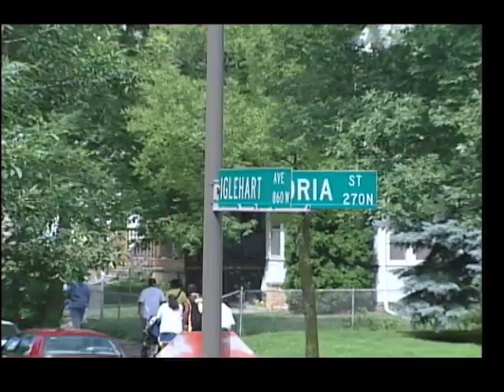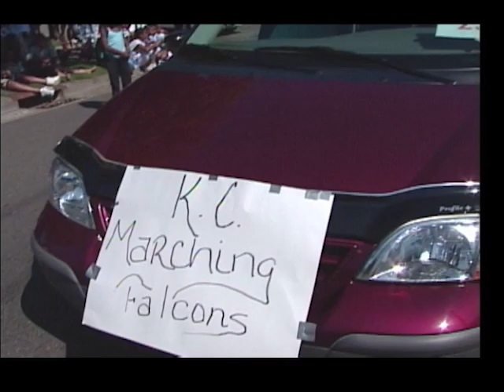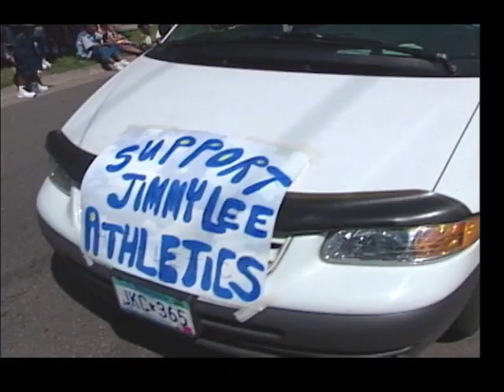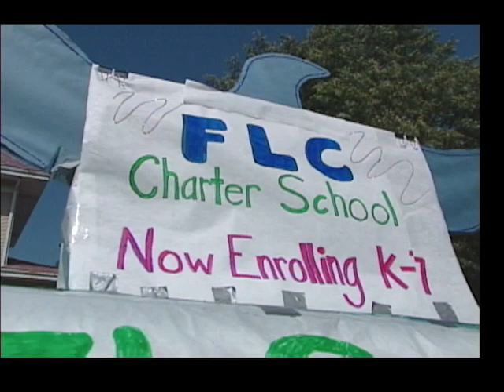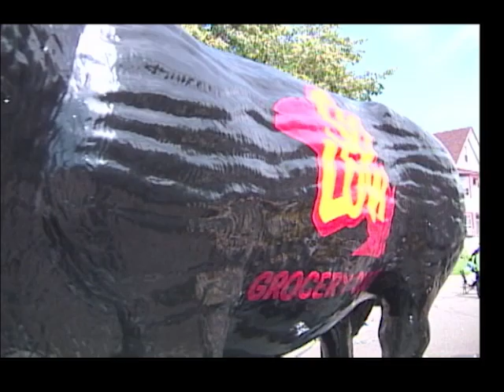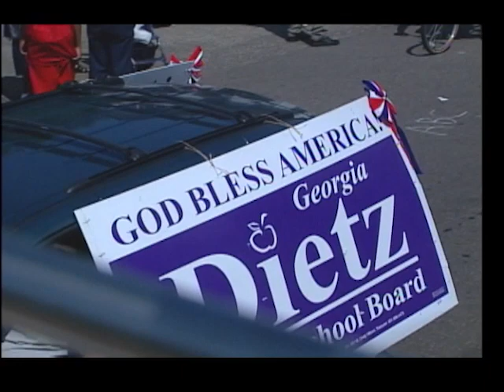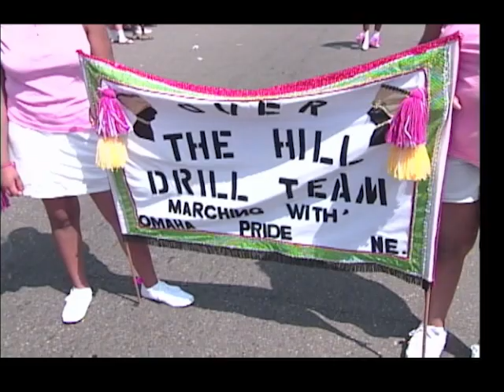2003 Rondo Days Parade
2003 Rondo Days Parade

COMMENTATORS: Stan Frelix and Craig Jones with Witney Jones interviewing along the parade route.
PARTICIPANTS include: Grand Marshals Floyd Smaller and Roger Anderson, the founders of Rondo Days; St.Paul Police Chief and “Native Son of Rondo,” William “Corky” Finney; Drill teams such as the Pythons and High Steppers, Drill Teams from Kansas City, in preparation for the competition that night; Winter Carnival Royalty;  Political campaigns, like Debbie Montgomery for Ward 1 City Council, she and her mother interviewed by Witney Jones in the parade; River of Life Church, at 739 Summit Ave, St Paul, jamming out on the Parade float, getting people in the Spirit, as well as Mount Olivet Baptist Church, 2 Churches providing a spiritual home to many of Rondo’s residents; Schools like Urban Academy charter school, and Lane Carr Performing Arts Middle School; The Grand Deeva, Kay Henry Williams with KFI Fresh Air Radio personality Lady J, aka Jackie Maddix; Jimmy Lee Athletics, aka Oxford Playground; Fezzen Court #7, Daughters of Isis, Kevina Nakiwala, Miss Pan African 2003;  Margaret Coleman, Worthy Grand Matron of the Most worshipful Prince Hall Grand Lodge Minnesota Grand Master Mr.David U. Collins, Grand Chapter of the Eastern Stars, the daughters of Isis’, the Isiserettes, led by Charlene Briscoe, Kelly Miles, Isiserettes queen; The half-pints put on an amazing show; Witney interviews Tim Dawson of TD Auto, with his 1984 Oldsmobile Cutlass and the Martin Luther King Tennis Buffs, founded in the 1970s, teaching tennis to young and old alike in Rondo; a Wayne Miller restored ‘65 Mercury, and a Roy Moody restored model T Ford carrying Volunteers from Rondo and the Directors of the Rondo Parade, Sharon and Mark Beechum.
CREDITS: Director: Kenny Dillard; Audio: Jason Sack; Cameras: Mark Lopez, Mike York, Andy Lee, Shelly Rohlfe